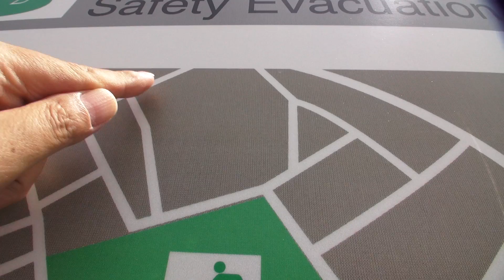尾崎町1丁目の街並み 2 大阪府阪南市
尾崎町1丁目の街並み 2
大阪府阪南市尾崎町1丁目
Hannan Osaka Japan